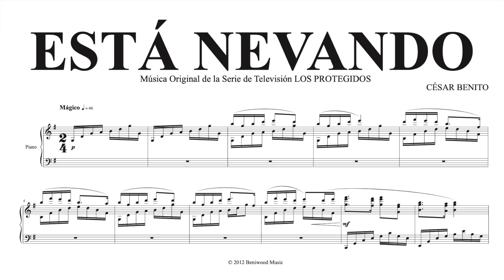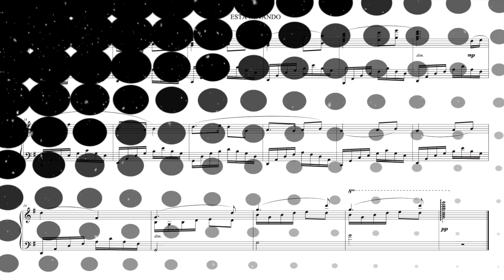Cesar Benito - ESTÁ NEVANDO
🇬🇧 Music composed & performed by
🇪🇸 Música compuesta & interpretada por
CÉSAR BENITO